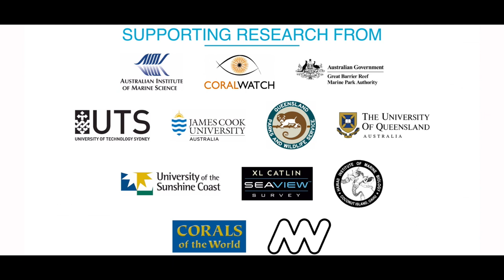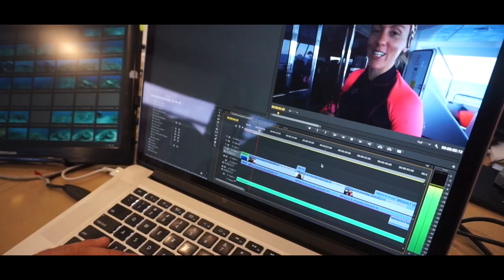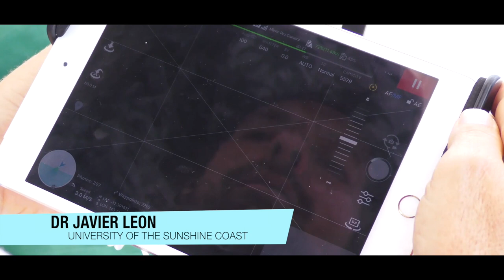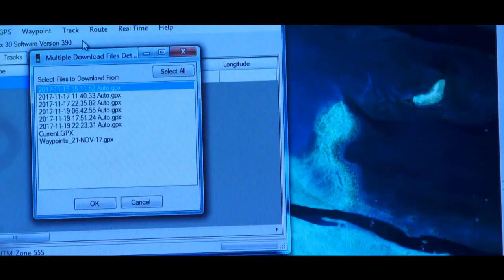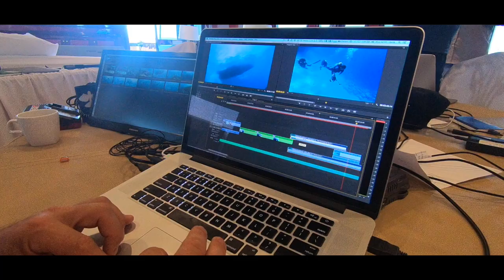Search For The Super Corals - 10 min version :)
Join the fight! GBRLegacy.org
Great Barrier Reef Legacy is a non-profit organisation that crews and operates the only independent research vessels on the Great Barrier Reef. This is our first fully funded collaborative expedition with some incredible findings. Please watch, share, and join Great Barrier Reef Legacy, because together there are no barriers too Great to save our Reefs!

THE BIG DISCOVERY
A new coral species (the first one in 30 years) & the first definitive ‘Super Coral’ species, Acropora tenuis, was found surviving at all reef sites regardless of the level of bleaching impact.

EXPEDITION ACHIEVEMENTS
As if that wasn't enough, there were many more incredible achievements!

Super Corals: Far Northern corals are now considered to be the superstock of GBR coral species.
12 live Super Coral colonies were collected by Australian Institute of Marine Science (AIMS)
In a world first, 9 of the Super Coral colonies have spawned and are now joining over 200,000 coral larvae from the November spawning that are successfully settling onto special plates at the National Sea Simulator
99 live coral fragments collected by University Technology Sydney (UTS) will be further analyzed for their entire biological make up
The Most diverse branching coral site ever found on the Great Barrier Reef was observed. This reef is a natural bio bank and Dr Charlie Veron has called for greater understanding and preservation of this site to allow its genetic store to be protected.
Mapping: 30.8 km of reef was mapped including 12 NEW reef sites At a 2 cm resolution, 12 square km were mapped by The Drone Mapping team
Turtle Tracking: Maree the female Green Turtle was tagged Maree's track shows she moved to Raine Island where she has nested again in the last two weeks!
The Deepest Dive achieved by an ROV in the far northern GBR at 80+ metres exploring seafloor communities
New fish species observed for the Great Barrier Reef (presently only known from northwestern Australia!)
Water Samples: 385 stored water samples for seawater alkalinity and more taken to be studied for bacteria populations by Museums Victoria.
The very first MangroveWatch survey at Wilkies Island
Media: We delivered science direct from the reef to the public
24 videos, 20 expedition logs, and 88 photos created and sent from the Flying Fish to an international audience
Two Live ABC TV crosses, one live cross to Channel News Asia
22 TV interviews, 32 radio interviews
40+ national and international TV and online pieces about the expedition
While this was happening, we also filmed a documentary for international distribution.